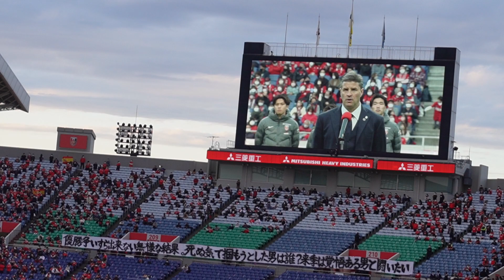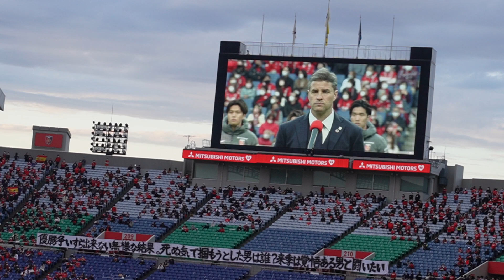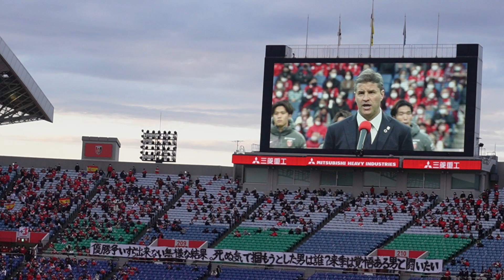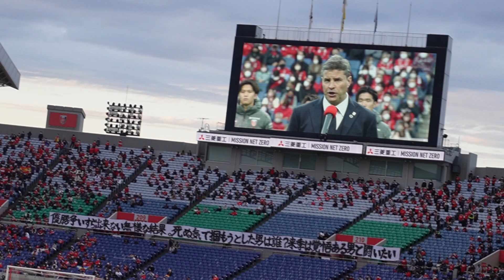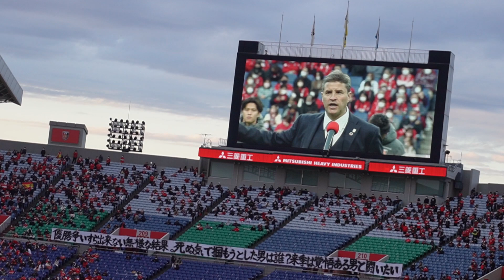【リカルド監督、別れの挨拶】Gracias Ricardo... 2022/11/5 浦和レッズvsアビスパ福岡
2022/11/5
明治安田生命J１リーグ第34節
浦和レッズ 1-1 アビスパ福岡

リカルド、2年間ありがとう。
今季は苦しかったけど、天皇杯優勝とACL決勝への切符という大きな財産を
残してくれました。今後のキャリアにも幸あれ。

Esta temporada fue dura, pero nos dejó un gran legado, ganando la Copa del Emperador y el billete a la final de la ACL.  Te deseo suerte en tu futura carrera.